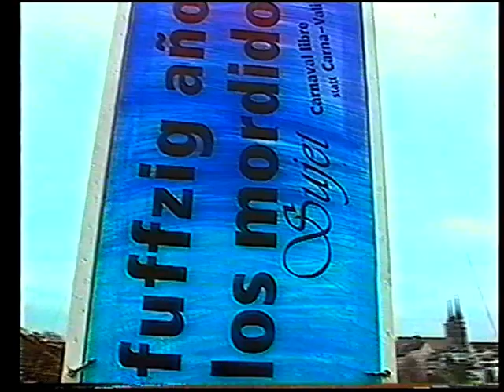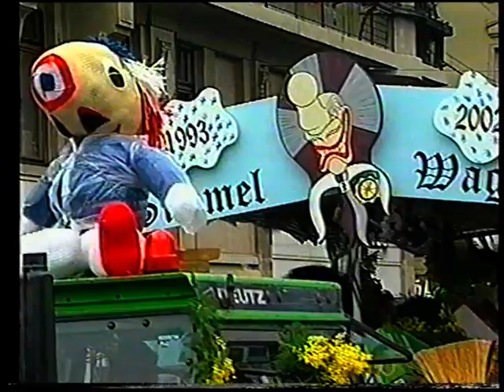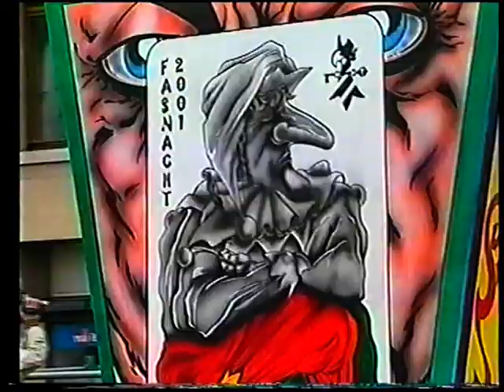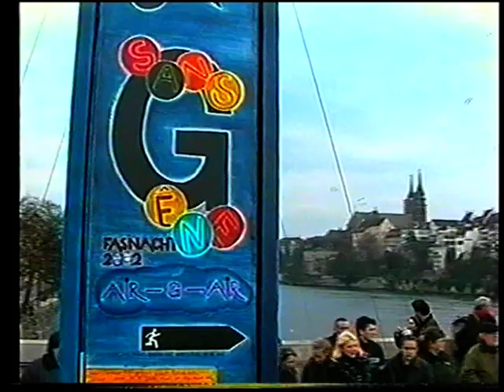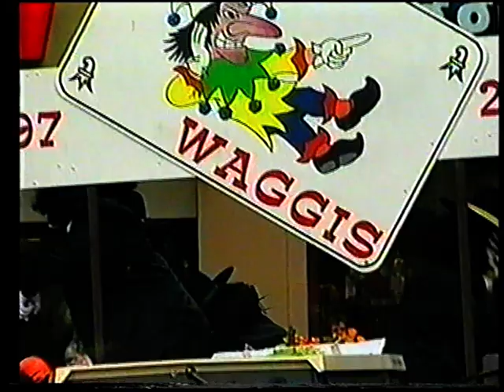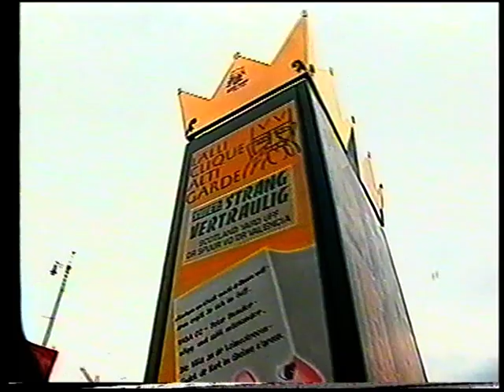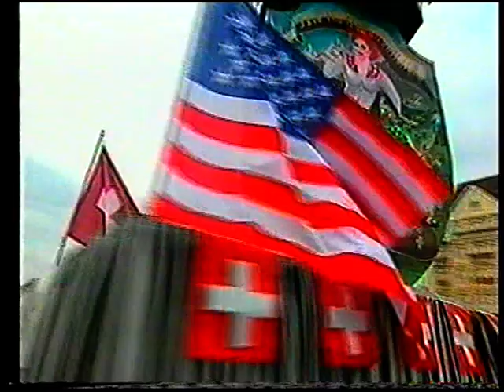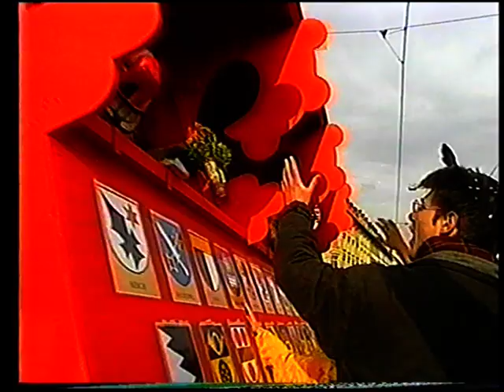Basler Fasnacht's Cortege 2002 Teil 1